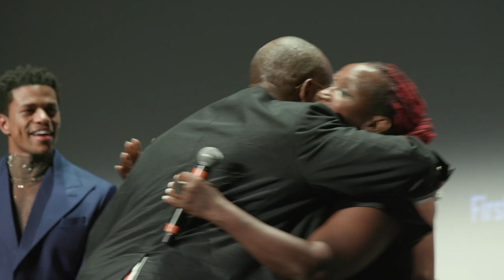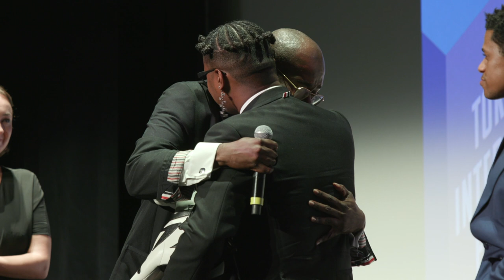THE INSPECTION Q&A with Gabrielle Union, Jeremy Pope, Elegance Bratton | TIFF 2022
The team behind THE INSPECTION in conversation with TIFF in advance of its premiere at the 2022 Toronto International Film Festival. Elegance Bratton’s remarkable debut, a retelling of the filmmaker’s own life story, follows a man (Jeremy Pope) who joins the Marine Corps after being thrown out of his mother’s home at 16 for being gay and living for years in housing precarity.

At war with his sense of belonging, Ellis French (Jeremy Pope) is a sensitive young Black man who enlists in the Marine Corps to pull himself out of homelessness and gain the love of his dogged and combatant mother (played by the scene-stealing Gabrielle Union). While the film takes place in the age of America’s “Don’t Ask, Don’t Tell, Don’t Pursue” policy, which directed that applicants to the military not be asked about sexual orientation, homophobia is deeply entrenched in all aspects of service, from bootcamp to battle. Once enlisted, French struggles to conceal his sexual identity — as well as his invading attraction to his drill instructor (Raúl Castillo) — while under the watchful eye of the belligerent and hard-lining unit commander (Bokeem Woodbine). The Inspection is writer-director Elegance Bratton’s retelling of his own incredible story. After being kicked out of his mother’s New Jersey home at the age of 16 for being gay and subsequently living in housing precarity for a decade, he joined the Marines, where he served as a combat cameraman. His exceptional crew is flanked by veteran producer Effie T. Brown (Dear White People, Real Women Have Curves) and director of photography Lachlan Milne (Hunt for the Wilderpeople, Minari, Stranger Things), as well as Broadway theatre performer Pope (an Emmy and Tony nominee who also held the role of Jackie Wilson in Regina King’s TIFF ’20 selection One Night in Miami…), who portrays French with exquisite aplomb. Opening this year’s Discovery programme, Bratton’s powerful fiction debut is a heartfelt love letter to survival and staying true to oneself despite adversity on all fronts.

Elegance Bratton was born in Jersey City, New Jersey. He has directed the shorts Walk for Me (16) and Buck (20), and the feature documentary Pier Kids (19). The Inspection (22) is his narrative feature debut.